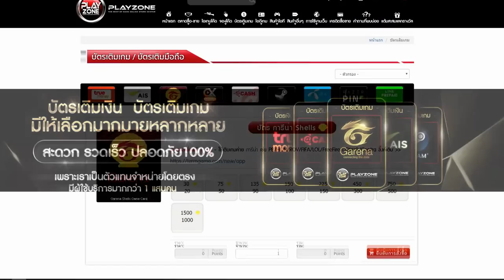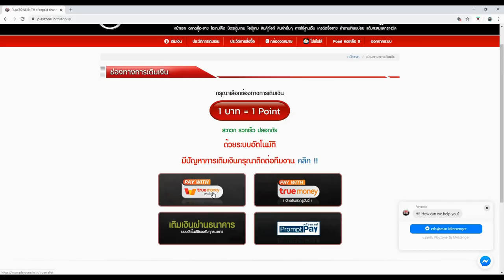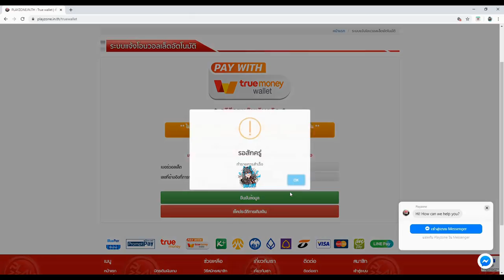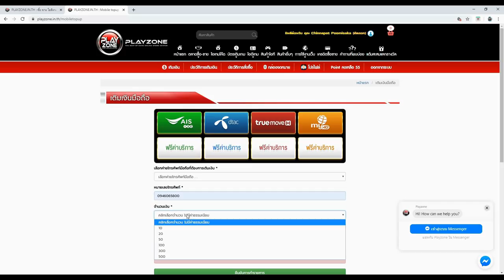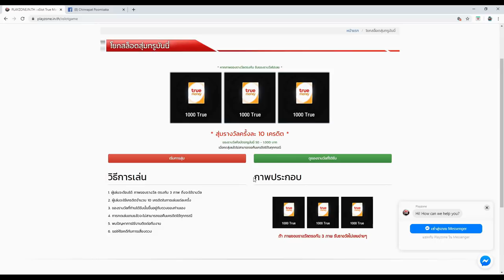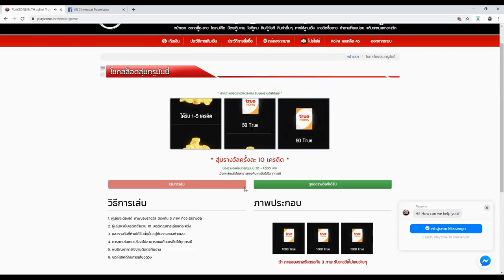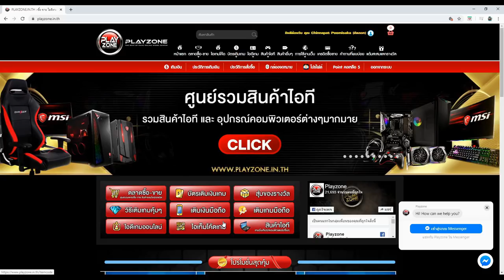FREE FIRE เมื่อ DNCAT 1vs1 กับคนในแคลน CGGG แพ้ออกแคลน งานนี้ไม่มียอม!